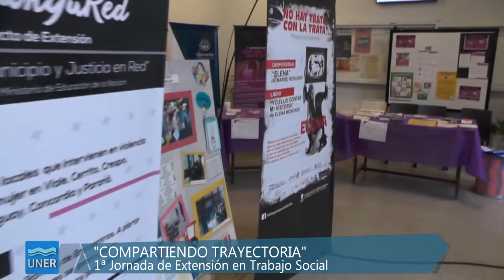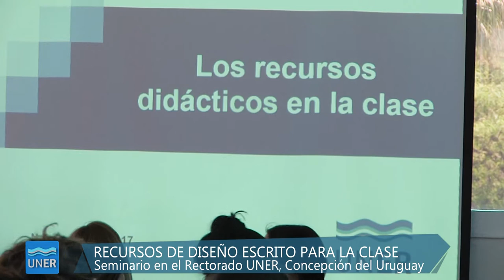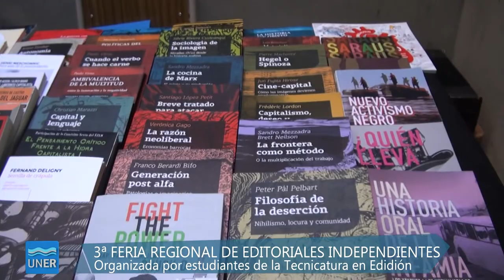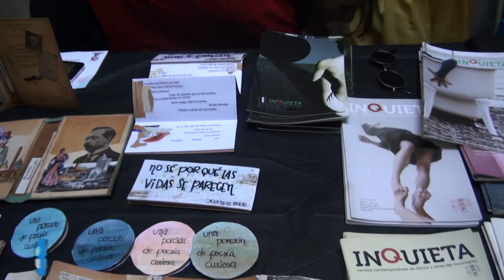PROPUESTAS 31 2017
00:00 - 1ª Jornada de Extensión en Trabajo Social

01:44 - Organización de la clase con recursos de diseño escrito

02:59 - 3ª Feria Regional de Editoriales Independientes

04:18 - Difusión Institucional en Departamento Islas

04:34 - 25 Años de Personal de la UNER